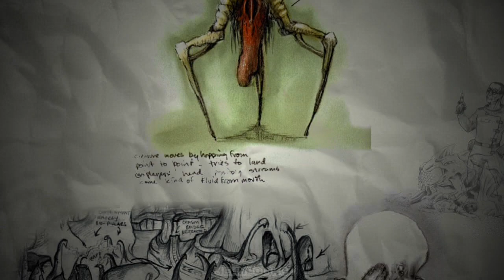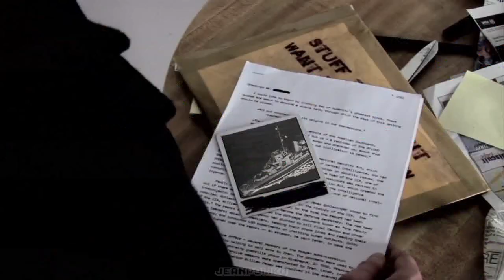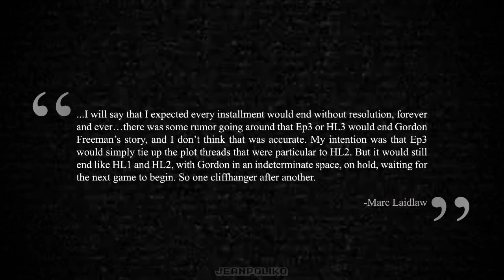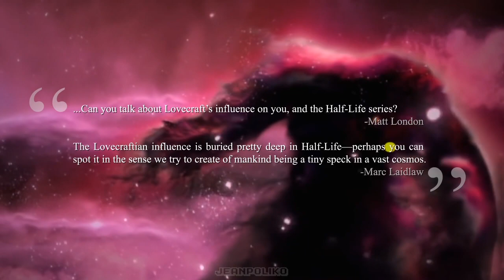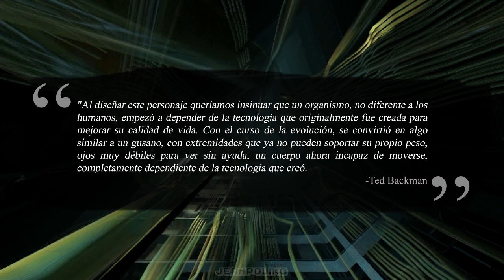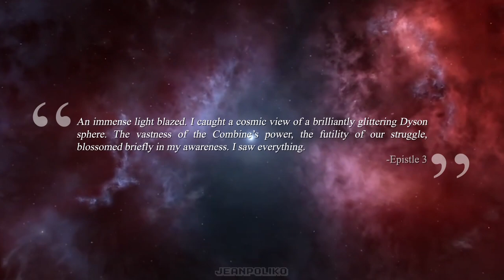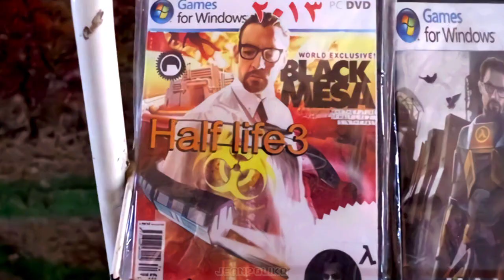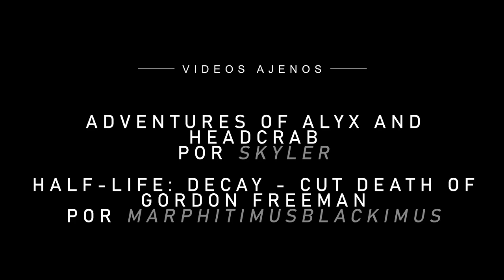Fuentes e Inspiraciones de Half-Life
↑↑↑EL VÍDEO QUE LA ALIANZA NO QUIERE QUE VEAS↑↑↑

00:00 - Bestiario Valve
Sobre la evolución del Acechador: Half-Life 2 Raising the bar #03 – página 8 y 9

06:47 - Elección de Hobson
LOST Season 1 Episode 4 'Walkabout'
Sobre Ivan y el origen del nombre de Freeman: Half-Life 2 Raising the bar #01 – página 28

19:52 - It's a Wonderful Half-Life
The Outer Limits Season 1 Episode 12 'The Borderland'

28:48 - La Alianza
Ted Backman comentando el origen del Consejero: Half-Life 2 Raising the bar #03 – página 13

35:53 - Half-Life 3
GC11: Gabe Newell on DOTA 2 (Audio)
Por el mínuto 15 el Gordo Puto revela que es un Brony AJAJAJ vaya perdedor

(づ｡◕‿◕｡)づ  ＧＯＴＴ  ＭＩＴ  ＵＮＳ